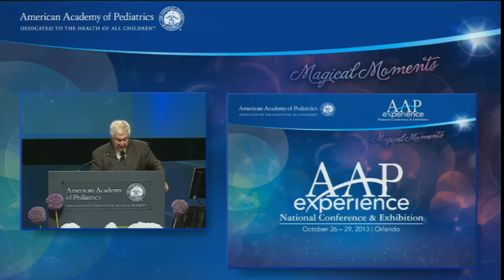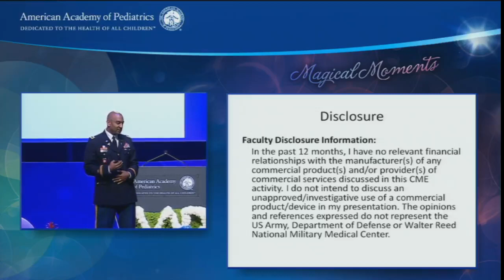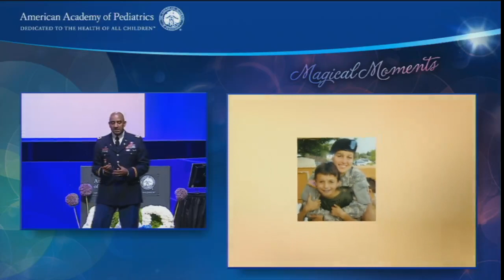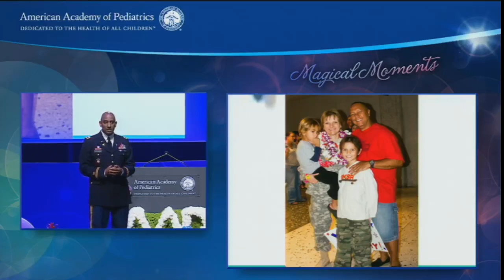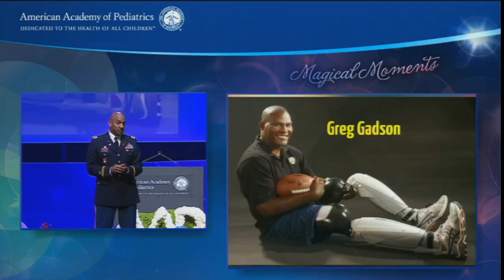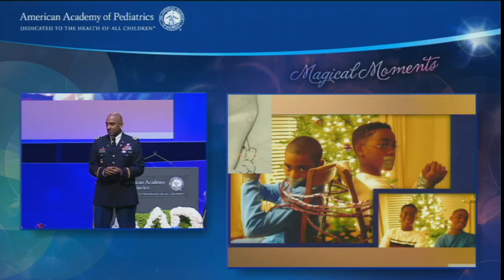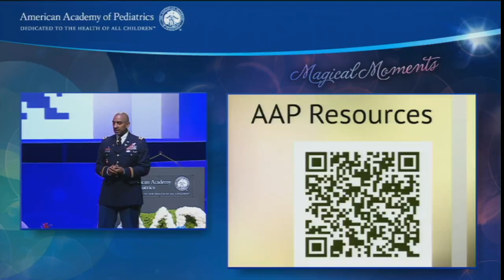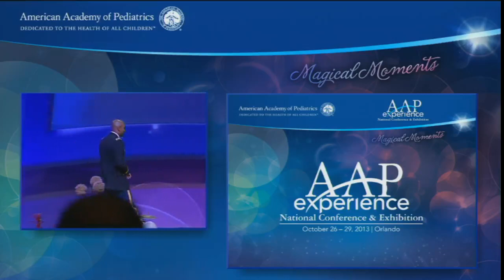Finding the Military Child in Private Practice and Addressing Their Unique Needs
Jeffrey W. Hutchinson, MD - This goal of this session is to assist civilian providers to better identify and provide services to children in their practice who may be routinely or intermittently eligible for military services. This program will also discuss the varied aspects of military culture and how that can differ in the active duty versus the ""weekend warrior"" families.